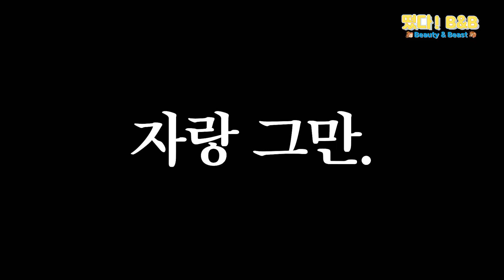백두장사 손명호의 순진한 반전매력... 씨름듀스 박정우 선수 깜짝 출연!